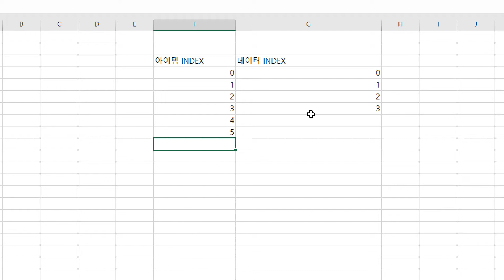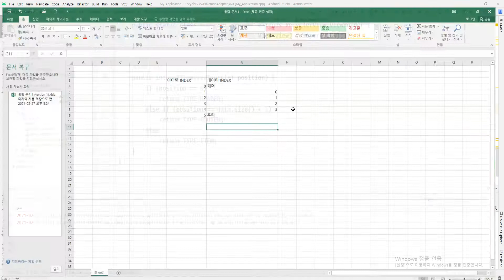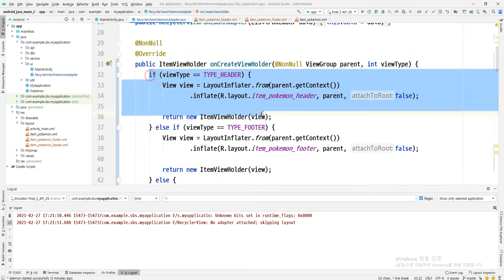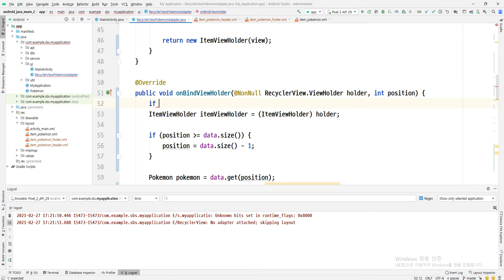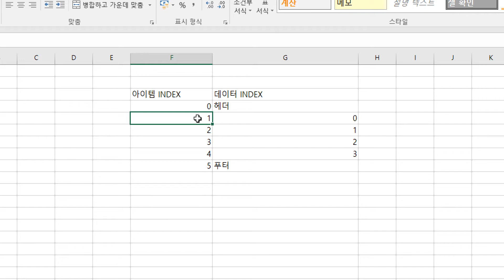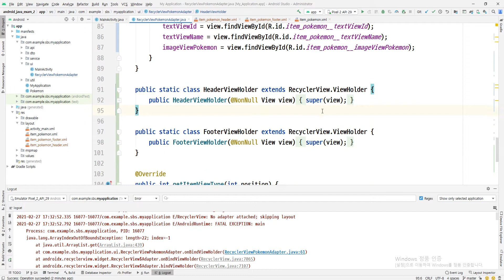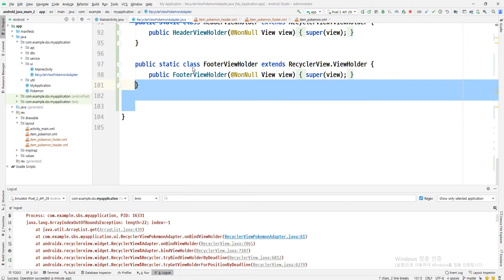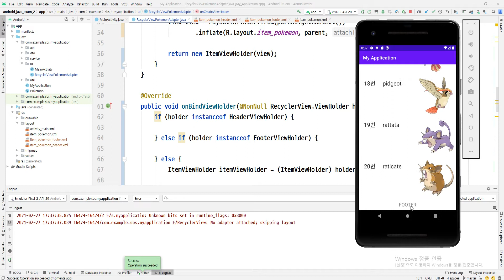2021 02 27, 자바 안드로이드, bZg, 21강, 모던한 기반, 작업13, 헤더, 푸터 추가, 1부